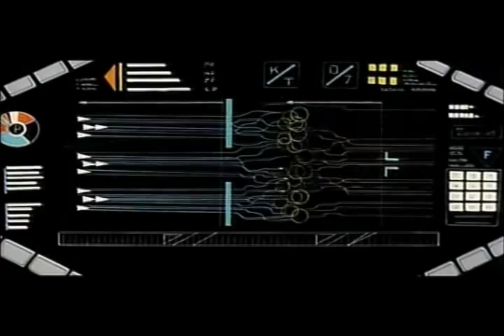Robotech / Macross Movie: Part 4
I edited this movie almost frame-by-frame, so I hope its appreciated for all the hard work I put into it! I tried to use every song in my soundtrack collection. If I were to make a live-action Robotech film, it would go something like this but with dialogue of course.

For now, there will be no embedding until I get sufficient requests.

I hold no rights to the OST or video footage for either Robotech or Macross.